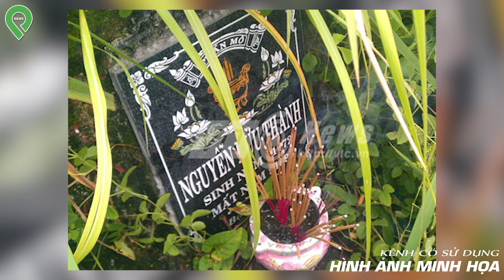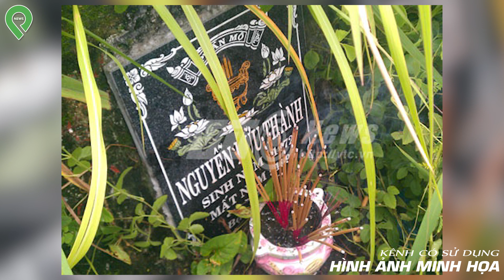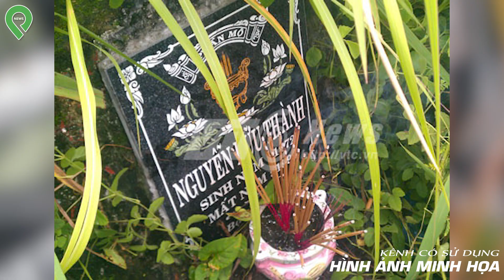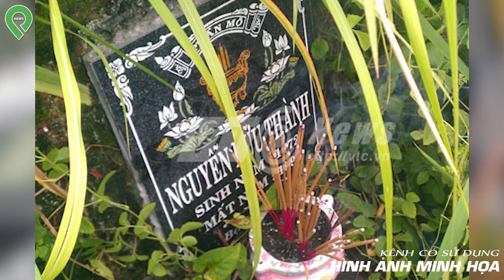Những Chuyện Tâm Linh Có Thật Ở Nghĩa Địa T-ử T-ù Sài Gòn, Dân "Tứ Xứ" Kéo Nhau Về "Xin Số"